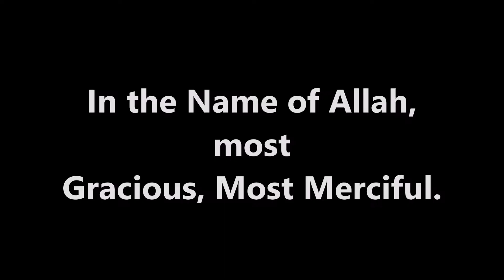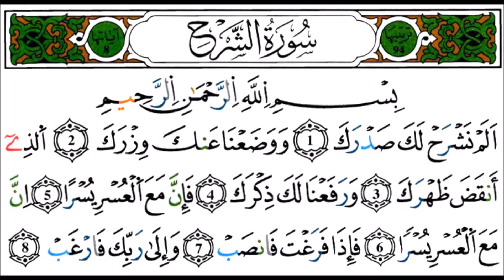Recitation and Translation of Surah Ash Sharh By Abderrahmane Dakir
Learn English with Abderrahmane Dakir